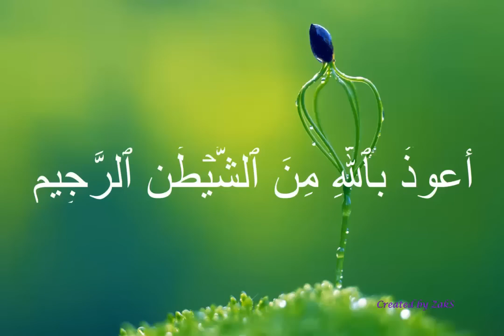ISLAMIC LORI FOR KIDS |Urdu Islamic Lori | Islamic videos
Hello Everyone !!!

     Welcome To Lovedesk Channel.

____________________________/*\SOCIAL LINKS/*\___________________________________

If you find any of your copyrighted material in this video, please leave us a message.